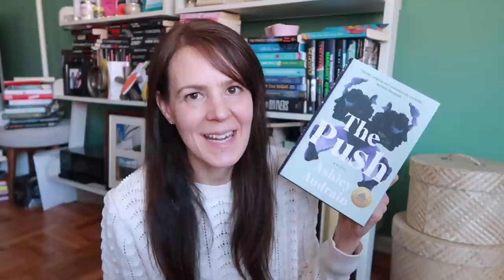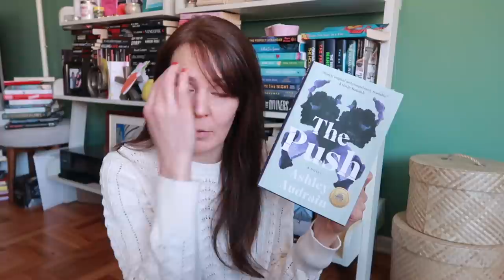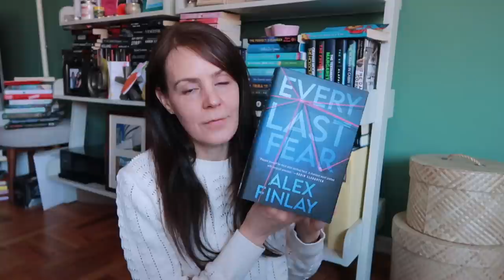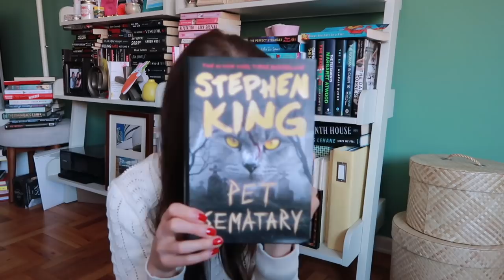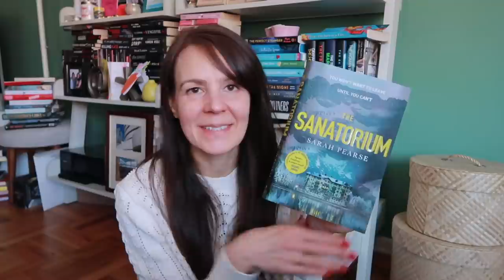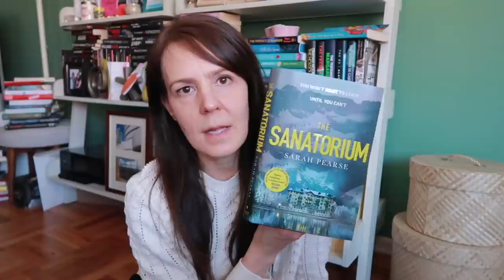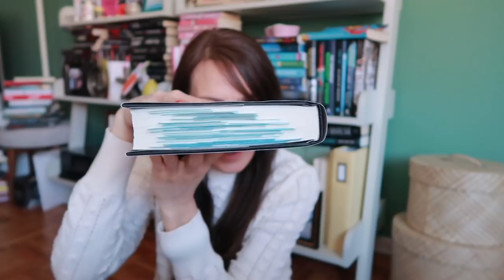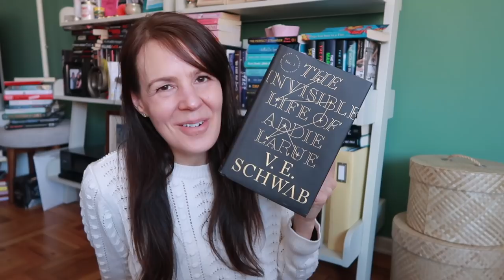MARCH READING WRAP-UP 📚 | Snow, A Sematary, One Unforgettable Book & So Much More!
Wrapping up the month of March and all the books I read. I read some truly great books and mixed up something old, lots of most anticipated and of course. thrillers!